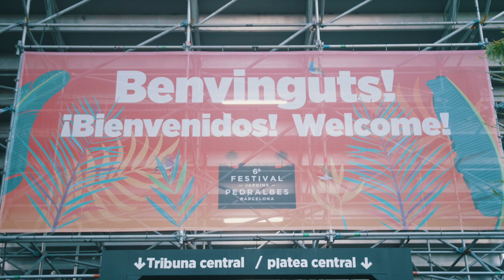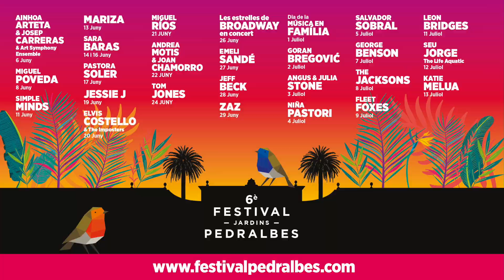Pastora Soler - VI Festival Jardins Pedralbes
Barcelona. VI Festival Jardins Pedralbes